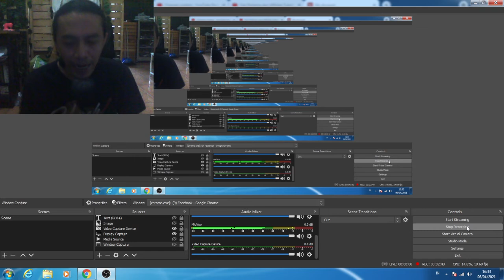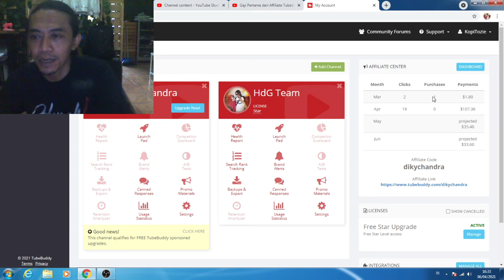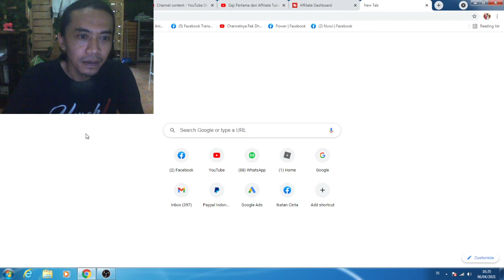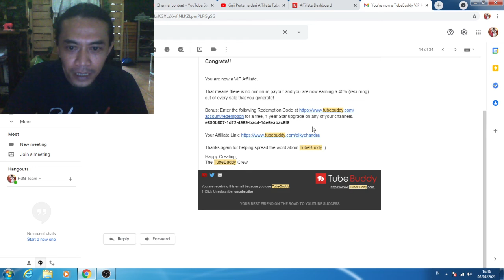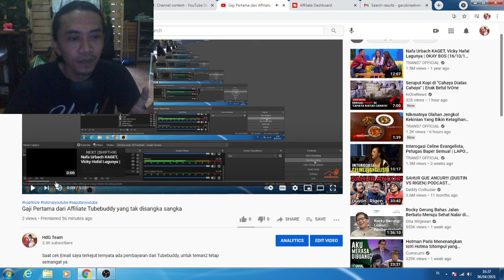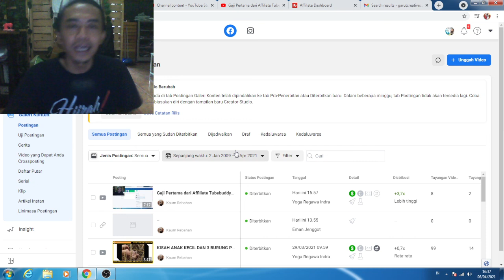Cara Upgrade ke Super Affiliate VIP Tubebuddy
Get 250 people to install TubeBuddy and you can apply to become a Super Affiliate
50% Commission
No minimum payment
Free Lifetime Legend upgrade for yourself

HdG Team akan kupas dari awal apa yang mesti kita lakukan step by step. Sehingga bisa sama-sama berkembang. Kita hanya punya Modal HP Android, Bukan Artis dan tidak mempunyai skill Khusus yang Extra Ordinary. Kalau anda memerlukan info terbaru dan trik menjadi Youtuber Pemula di Tahun 2021, tanpa harus saya suruh anda tahu apa yang idealnya dilakukan. Karena untuk selanjutnya kami akan dampingi anda untuk menjadi Youtuber Tersukses, Terpopuler dan Terkaya di Tahun 2021.